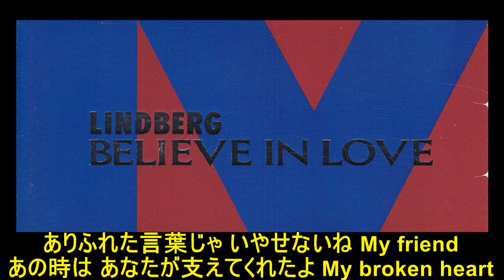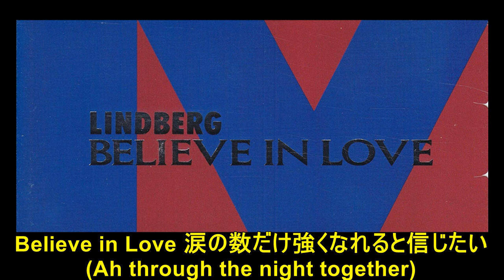BELIEVE IN LOVE(LINDBERG)を原キー-10＆ライン録音で歌ってみた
1991年　8thシングル　オリコン２位
【夢で逢えたら】オープニング曲
お笑いが好きなので【夢で逢えたら】は良く見ていましたが、
OPで記憶にあるのはサザンの【女神達への情歌】のみ。。。
この曲はサビしか知りませんでしたが、
２週間前に【夏祭り(JITTERIN'JINN)】 )をUPした際、
monkeyさんから

リンドバーグのビリーブインラブ(中略)歌えないですか？
まだ歌った事ないんですか？あれいい歌よ、しげさん。(中略)頑張って～。

といただいたので、覚えて歌ってみました
オケ屋さんの原キーが+4(+6がMAX)の為、原キー-10(＋２のオク下？)とかなり下げたんですが、
それでもサビはちょっときつかったです›‹
でも、monkeyさんおススメの歌だけあって、とっても軽快に楽しく歌わせていただきました♪

monkeyさん、リクエストいただき、有難う御座いましたm(__)m
ミーハーなのでメジャーな曲から覚えてましたが、
当時は女性曲ってオケでは全くと言っていいほど歌って無かったので、
男性曲メインで覚えていた為、女性曲は意外と知らなかったりします(；＾ω＾)
又、おススメの曲あったら教えてくださいm(__)m